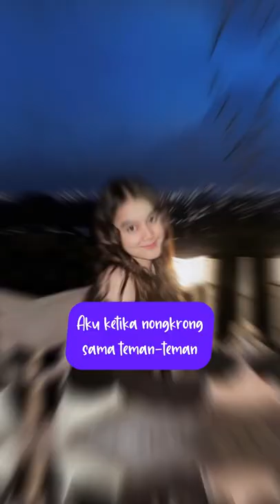Saat Esta Pramanita Ikut Pesantren Kilat vs Jalan Sama Teman